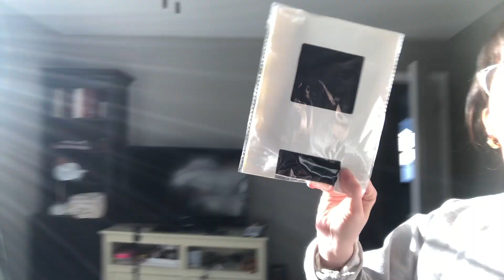J.ING Haul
Also, CLICK on the bell to get a notification for my daily uploads!

Love you - xoxo Victoria